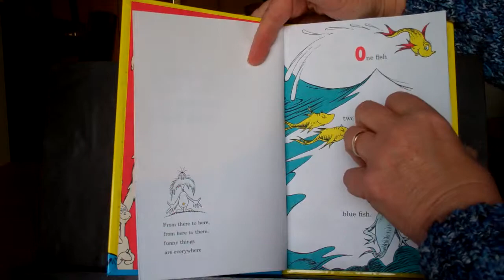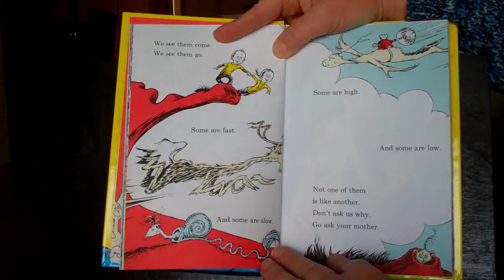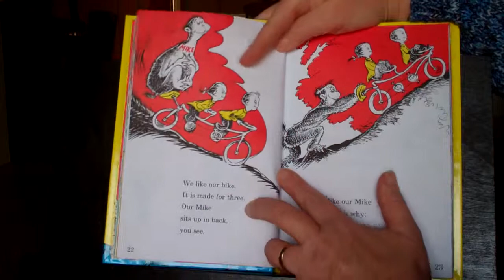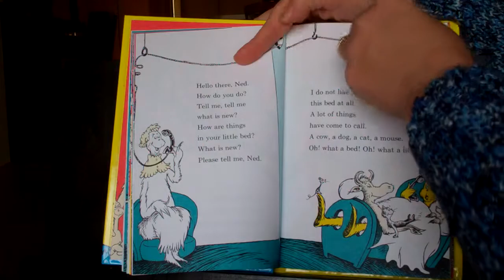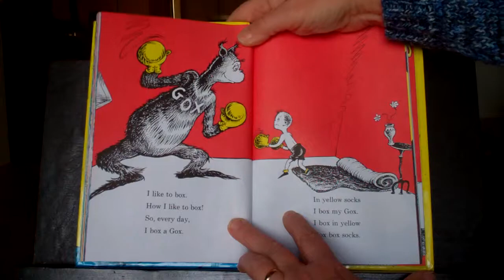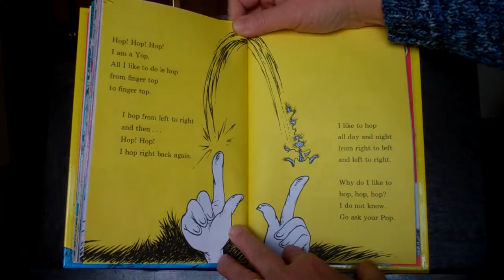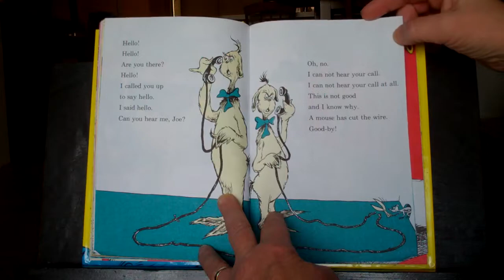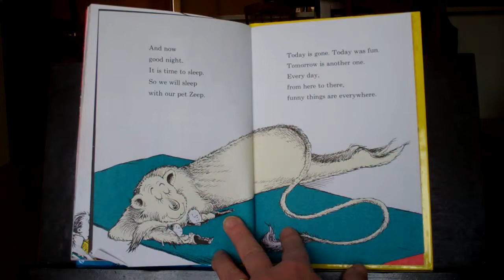One Fish Two Fish